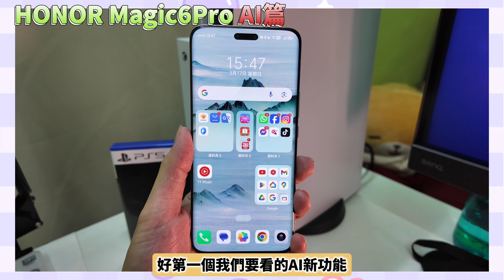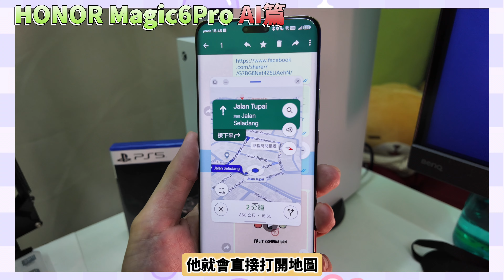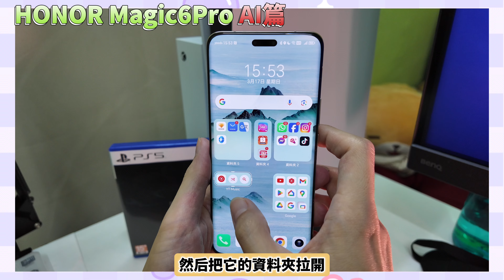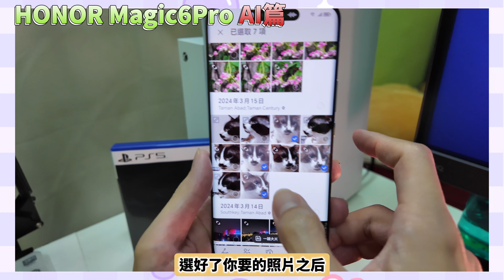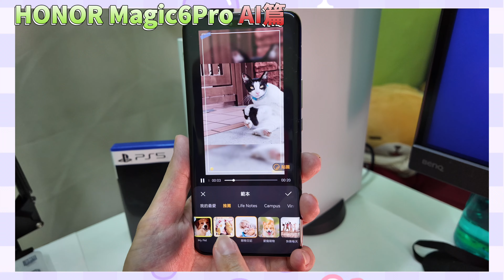體驗分享|| HONOR Magic6Pro AI篇